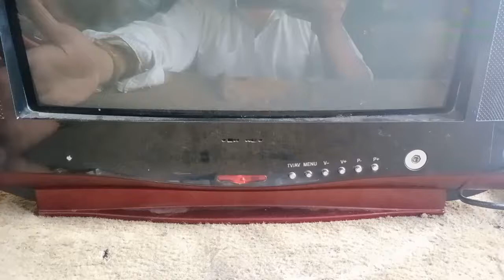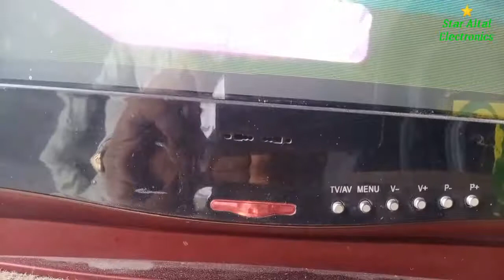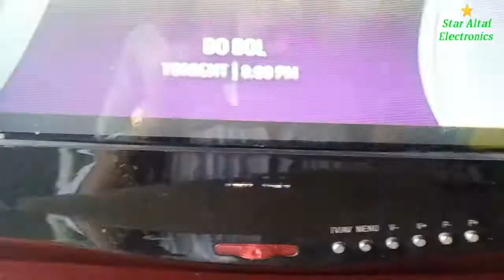CRT China TV Flyback & bass Fault Repairing Urdu Hindi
(part 2)
24 inch led tv universal board installation in hindi
universal board install karne ka tarika
24 led led tv combo board installation
how to install universal led tv board
led tv ka motherboard kaise change kare
1803 tranjistor problem
how to philips tv tik tik solutions
crt tv tik tik sound problem
tv repairing power supply
tv riper hindi
how to crt tv tik tik problem
how to tv dead problem solution
how to crt tv dad problem solution
home theatre 2022
2030 ic home theater repair
sound ok
repair lg crt tv
picture problem
no picture
low light problem
lg tv repair
lg tv no light osd ok
lg tv abl problem
lg tv
lg 21 inch tv
abl problem
abl
indoor ac pcb repair
pcb repair center
electronics projects at home
electronics projects
supply
power
tv falt
tv problem
tv repair
crt
how to
led lcd tv repairing course near me
led lcd tv panel repair course
led lcd tv repairing course free
colour tv repair
yellow colour problem
blow colour problem
green colour problem
red colour problem
how to repair colour problem
colour problem repair in crt tvhindi
crt tv motherboard parts and functions
crt tv repair full course in urdu and hindi
crt tv parts and functions
electronic repair full course
tv repairing in hindi full course
tv repair complete course
power supply repair
power section
sound problem
vertical line
horizontal line
vertical section
horizontal section
in hindi
crt tv kaise theek karen
old model tv repairing videos
purana tv repair
philips
videocon
samsung
crt tv components knowledge and related faults
crt tv important components
crt tv vertical section problem
crt tv horizontal section problem
how to repair
tv repairing videos
tv repair
led tv
vs.tp53u51.2
md led master
santoshpur rel gate
crt tv repairing class
tv repairing hindi
crt tv repair hindi
new crt tvproblem new fault
ultra slim crt tv kit installation
stand by problem in philips tv
philips ultra slim tv repair
philips tv vertical problem
philips tv vertical fault
philips tv repairing
philips tv repair
philips tv half picture
crt tv repairing
crt tv repair
1506 red light problem
receiver hang problem 2020
ali3510 hang problem solve. software
1506g sim receiver red light
all receiver red light problem
dd free dish new latest update
how to repair gx6605receiver
ali 3510c red light problem| read light
red light
ali 3510c red light problem| read light no display | f1 f2 green go to red light problem solve
how to recover dead receiver
how to repair dead receiver
lg
crt tv repair
crt tv
tv
remote regulations change combo motherboard
crt tv repairing class (part 1)
crt tv course step by step in
trinitron sony tv
sony trinitron tv
sony wega